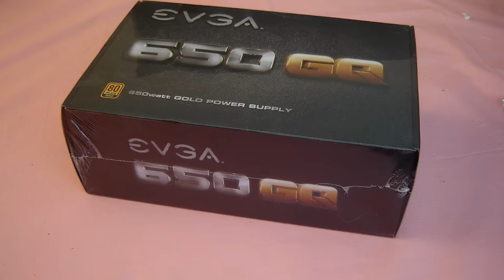Computer Builder ~ Stopmotion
- loserkings007